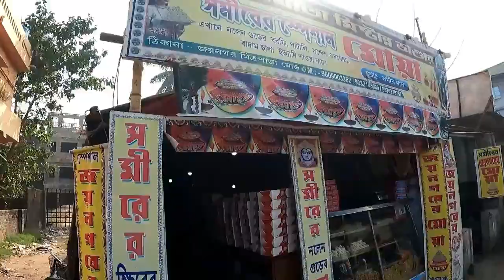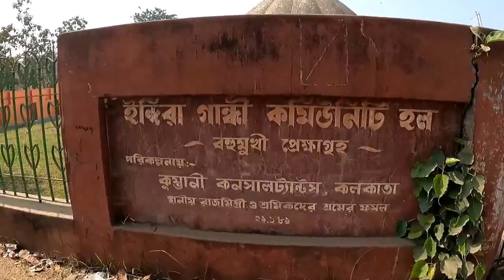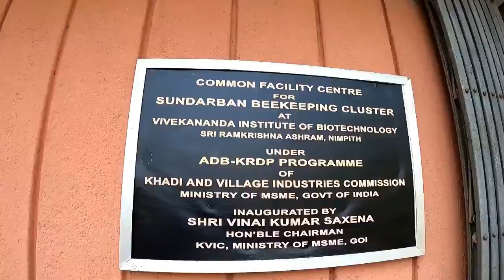Nimpith Ramkrishna Mission | Joynagar Nimpith Ashram | Amit Hullor